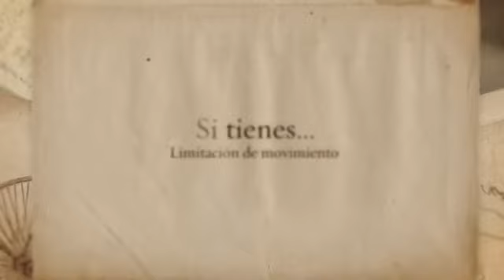Como Prevenir Artritis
¿Te gustaría saber Como Prevenir Artritis? Entra y obtén ahora mismo la solución:
Y lo primero que debes saber sobre Como Prevenir Artritis es su gravedad y el nivel que tiene en la actualidad, para poder ponerle remedio.
Olvídate ya de ese dolor inaguantable, que varía según el clima que te rodea, haciéndote sentir más doloroso e incluso impotente, ¿verdad? ¡Pasa página de una vez y descubre Como Prevenir Artritis!